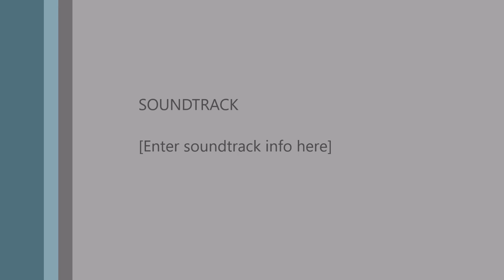savvidis kuriakos 2019-2020